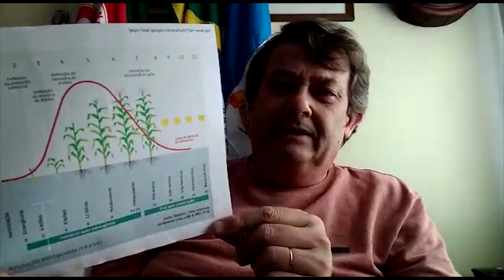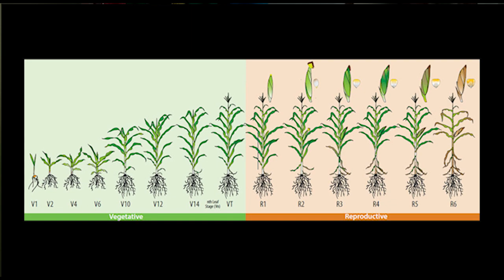Pró-milho 5 - Dica técnica: Adubação de cobertura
O extensionista da Emater/RS-Ascar, Francisco Arruda, nos traz uma dica técnica sobre a adubação de cobertura na cultura do milho.

O vídeo faz parte de uma série sobre a cultura do milho. O trabalho faz parte do programa Pró-Milho desenvolvido pela Emater/RS-Ascar e a Secretaria da Agricultura, Pecuária e Desenvolvimento Rural, que tem como objetivo apoiar a cadeia produtiva do milho no Rio Grande do Sul. Você irá conhecer mais sobre o cultivo dessa importante cultura para a economia do Estado.